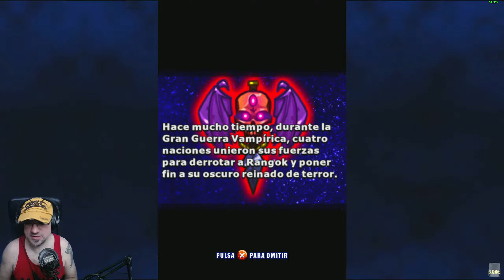PRIMER CONTACTO 🎮 Rangok Skies DEMO en steam PC Gameplay Español 2k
Dia 1 de este GamePlay en Español para ver como continuo en este juego  y un poco mas adelante   ,
UNETE Al canal ▼▼▀▄▒▓ MOSTRAR MAS LEEELO TODO▓▒▄▀▼▼

Rangok Skies  en PC , jugado a 2560x1440-120fps, subido a 2K-60fps

 es un arcade de disparos con desplazamiento vertical, inspirado en clásicos del género. Juega una y otra vez con sus 4 personajes, con naves, armas y bombas diferentes. Incluye cooperativo local para 2 jugadores.

o
▼mail de referido:▼

▆▅▃▂  ULTIMOS DONADORES ▂▃▅▆
❤ Gonic93 - 19 €
❤ Anonimo - 10 €
❤ Djrocca5 - 4 €
❤ crmarvel - 2 €
❤ tinchoz8426 - 6 €
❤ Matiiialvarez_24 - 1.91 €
❤ TheHeidenMaster - 4 €
❤ Eduardo Navarro - 15 €
❤ DeadStar - 5 €
❤ Gabozero - 2 €

  , peroooo...

▆▅▃▂  PREGUNTAS FRECUENTES: ▂▃▅▆
♦ QUE EQUIPO USAS?

PANTALLAS:
-Monitor principal Benq EX3203R